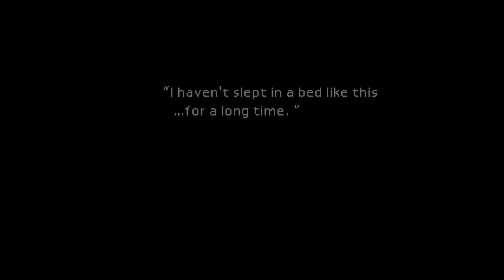[Let's Play] Final Fantasy VII [Part 7]